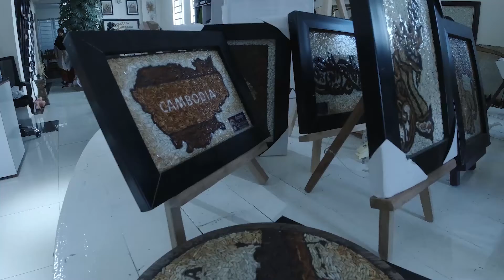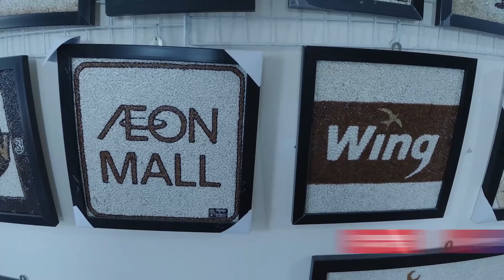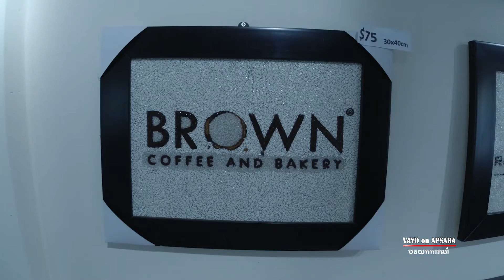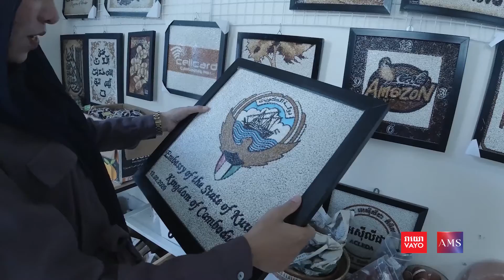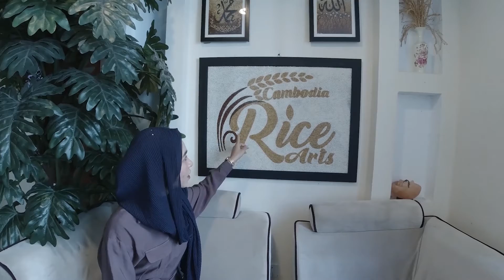VoA 39: សិល្បៈបង្ហាញពីតម្លៃនៃអង្ករនិងសាមគ្គីភាព🌸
អង្ករគឺជាប្រភេទអាហារបរិភោគប្រចាំថ្ងៃ ខ្វះមិនបាន របស់ពលរដ្ឋខ្មែរតាំងពីដូនតាមក។ ផ្នែកនៃអង្ករដែលមានតម្លៃ ត្រូវបានយកមកប្រើប្រាស់  ជាអាហារហូបចុក ដោយឡែកផ្នែកមិនសូវផ្តល់តម្លៃក៏ត្រូវបានប្រើប្រាស់ តាមរបៀបផ្សេងក្រៅពីអាហារហូបចុក ក៏ប៉ុន្តែអាជីវកម្មមួយកន្លែង បានជ្រើសយកផ្នែកគ្មានតម្លៃ នៃចំណែករបស់អង្ករនេះ ទៅជាសិល្បៈគំនូរមួយប្លែកក្នុងន័យដើម្បីលើកស្ទួយអង្ករខ្មែរ។